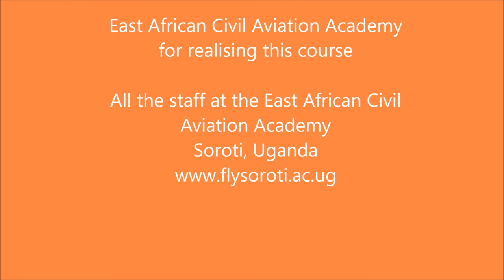Friends of AviAssist & East African Aviation Academy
Through its fundraising & recruiting of professional volunteers, it helps keeping safety promotion affordable.